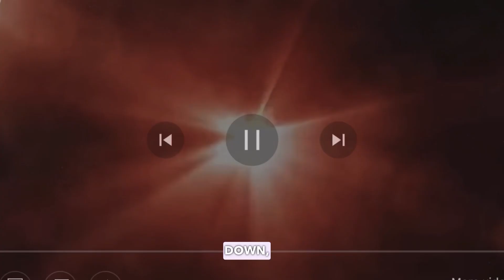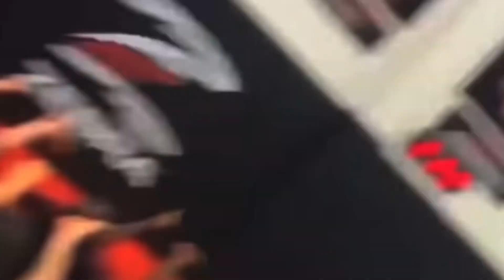Joe Rogan: On Khabib Nurmagomed's Fight camp..No Mercy.!🥊